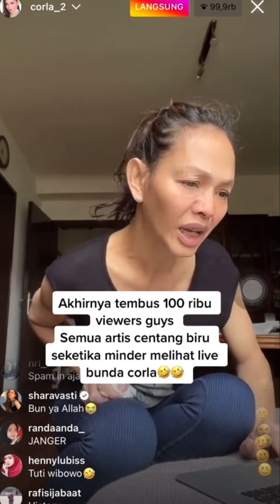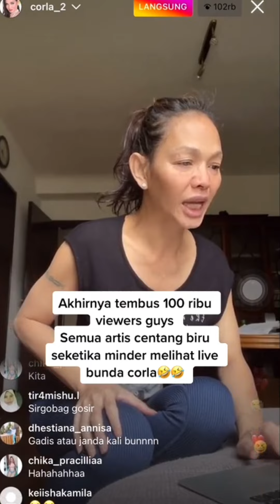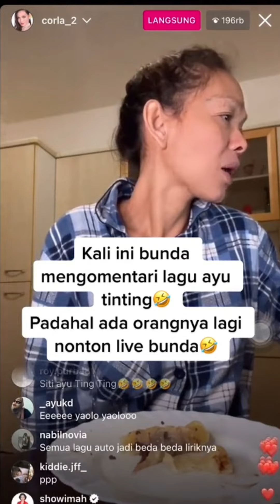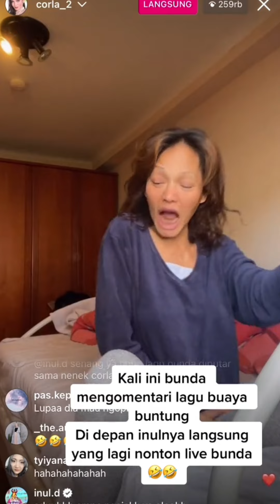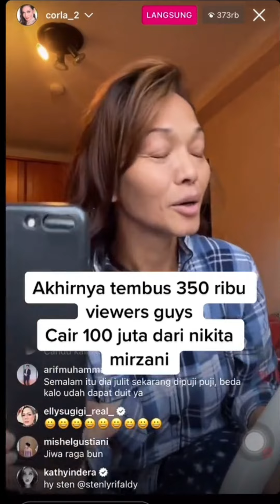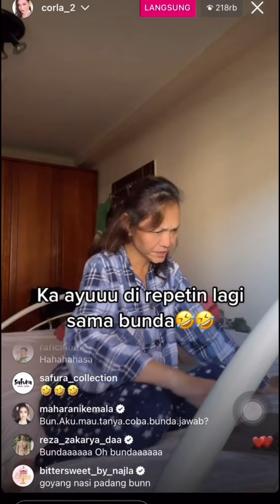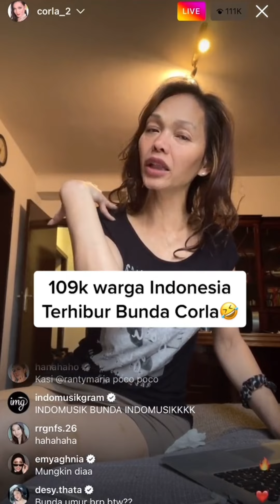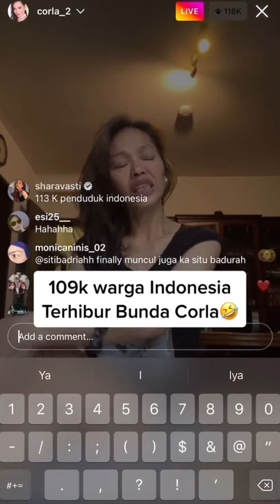Kumpulan video kocak Bunda Corla | Bunda Corla julid ke artis besar Indonesia | Ratu Jreng jreng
Kumpulan video kocak Bunda Corla | Bunda Corla julid ke artis-artis besar Indonesia | Ratu Jreng jreng

Bunda Corla | Kumpulan video kocak bunda Corla | Ratu Jreng @Kusuma McCyber

Halo guys bagi netizen anak-anak bunda yang terCorla-corla pasti tidak bosan melihat video-video bunda corla yang sangat kocak dan menghibur.
Semoga sehat selalu yaah bunda Corla, Terimakasih telah menghibur seluruh masyarakat Indonesia yang sedang TerCorla-corla oleh bunda. Terimakasih selalu menghibur anak-anak bunda diseluruh Indonesia bahkan seluruh dunia.